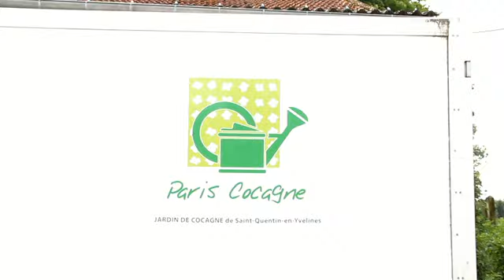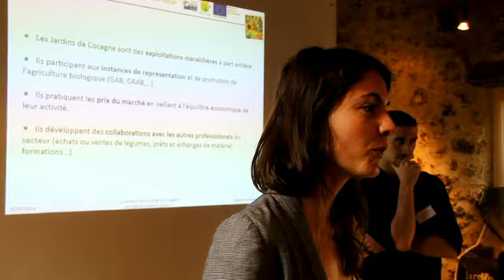La Journée Porteurs de Projet d'un Jardin de Cocagne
Vous avez le projet de créer un Jardin de Cocagne ? Le secteur Essaimage et Développement du Réseau Cocagne est là pour vous accompagner dans votre démarche. La Journée des Porteurs de Projet en est une première approche.